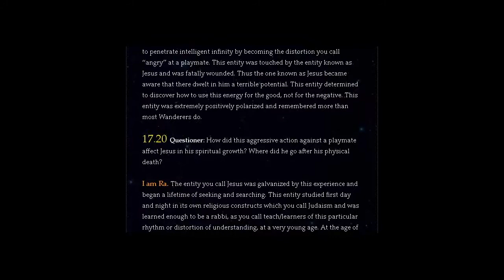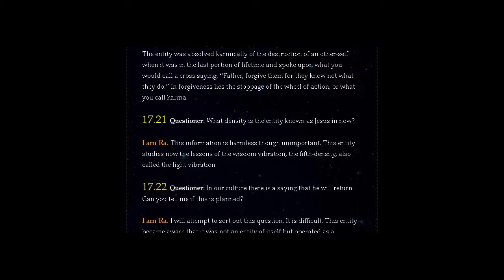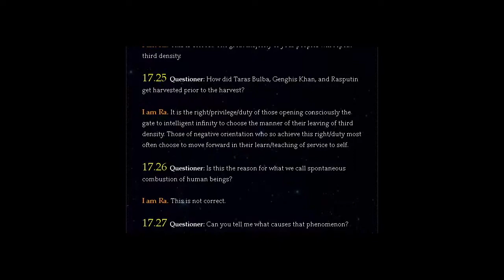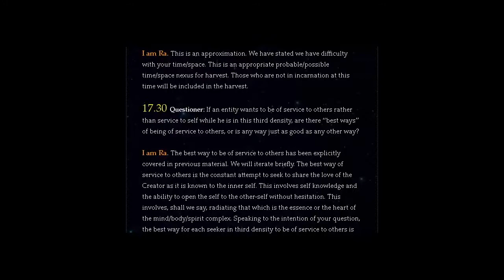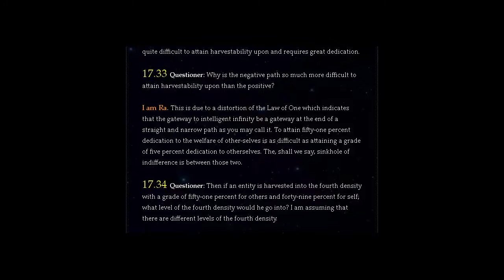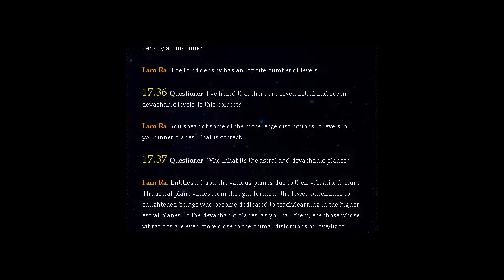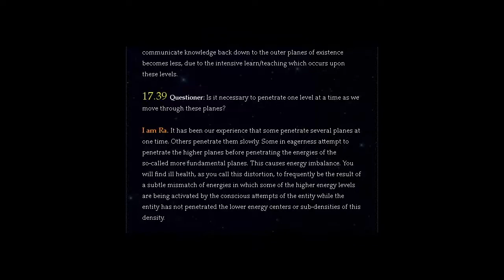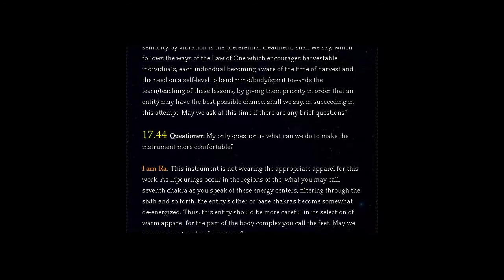THE LAW OF ONE | SESSION 17 PART TWO